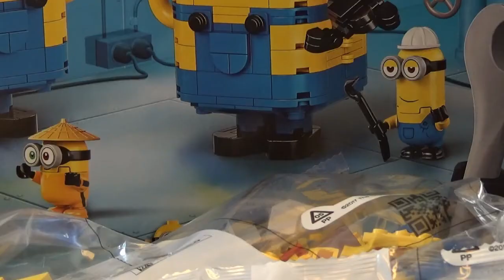Lego 75551 Minions Minions-figuren van Stenen en hun Schuilplaats Unboxing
Thema: Minions. Aantal figuren: 3. Jaar: 2020